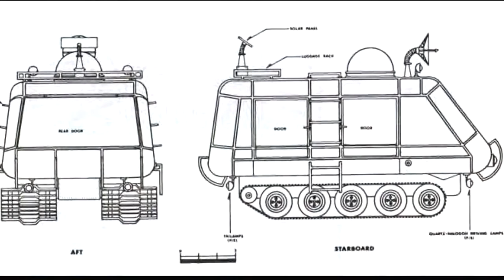Lost in Space - 1965 Chariot - 1/10th scale RC model build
A short video highlighting work on building a 1/10 scale RC model of the 1966 Lost in Space Chariot . Built during a span of 13 months in 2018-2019 by Carl Piermarini.